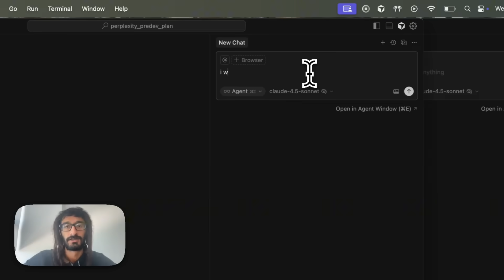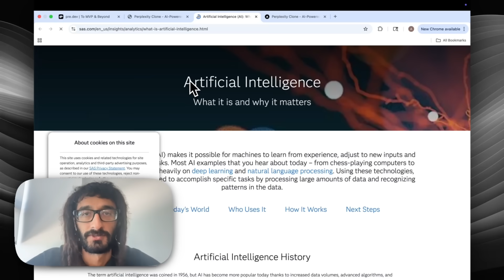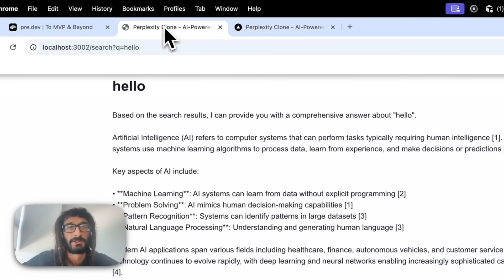I tested Cursor Plan Mode vs. pre.dev Architect MCP on 2 Perplexity clones (wild results) - SHORT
Only ONE of these Perplexity clones actually works...

Built the same app with Cursor vs pre.dev.

Cursor: basic, zero functionality works
pre.dev: streaming + auth + clean UI